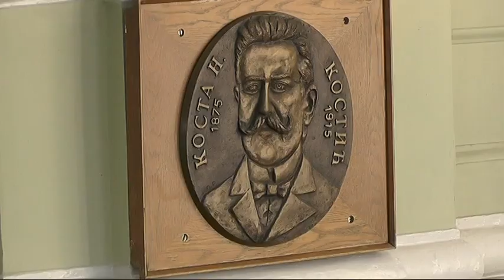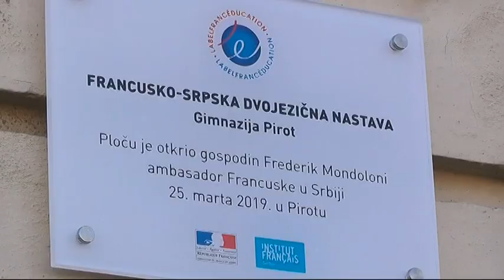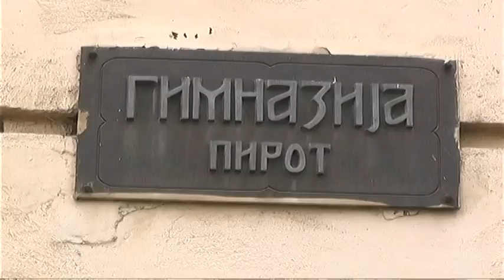GIMNAZIJA OBELEŽAVA 140 GODINA RADA